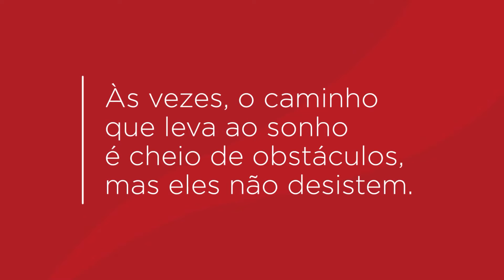Histórias que inspiram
Com Julio Cezar, José Matheus e Tatiana Fuly